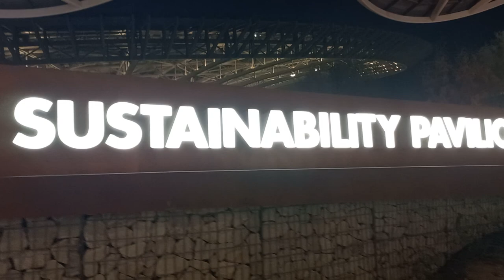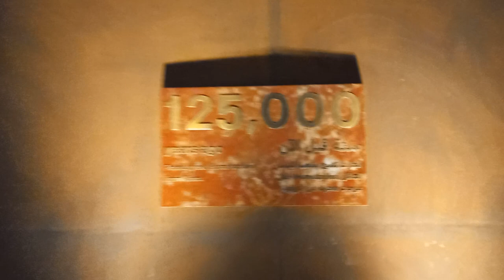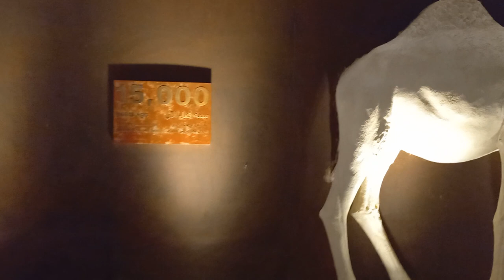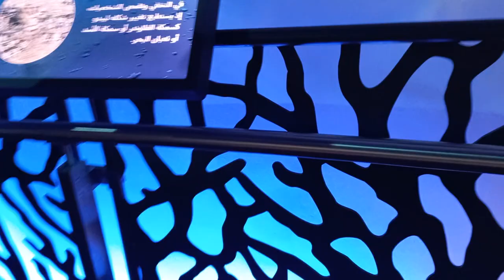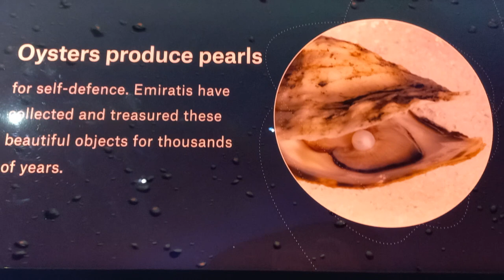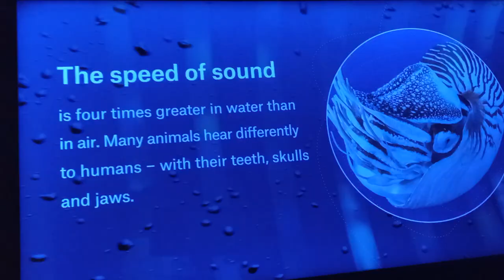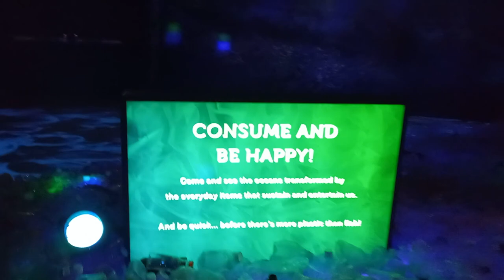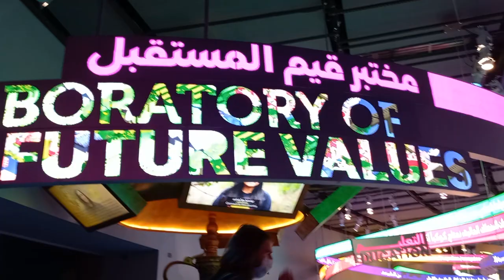DUBAI EXPO 2020 /Terra sustainability pavillion